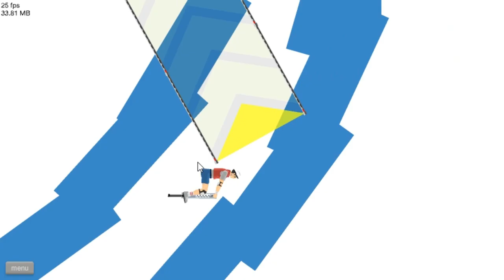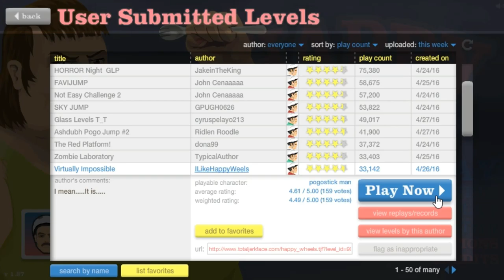Happy Wheels | #19: NOT MOVING DOESN'T WORK!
That Don't Move level is an absolute failure!